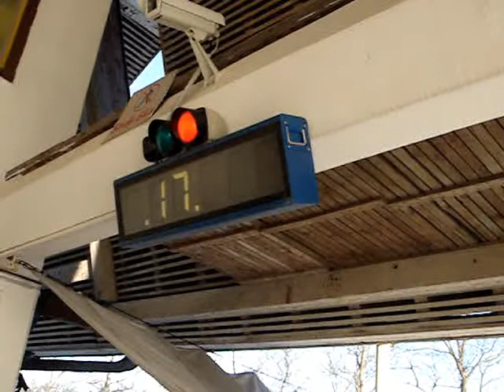Bobsleigh in Riga on Mick's Stag Do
Mick's stag do at the start of the bobsleigh run in Riga Latvia.